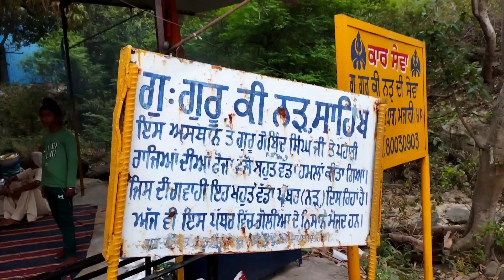ਜੰਗਲ ਵਿੱਚ ਮੰਗਲ ਗੁਰਦੁਆਰਾ ਨੜ ਸਾਹਿਬ ਜੀ ਜੰਗਲ ਦੇ ਵਿੱਚੋਂ ਵਿੱਚ